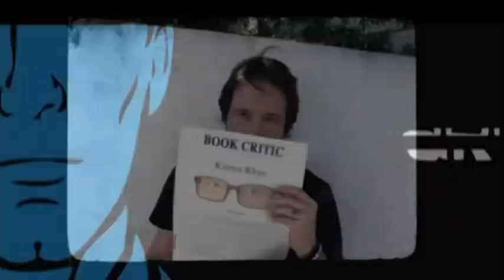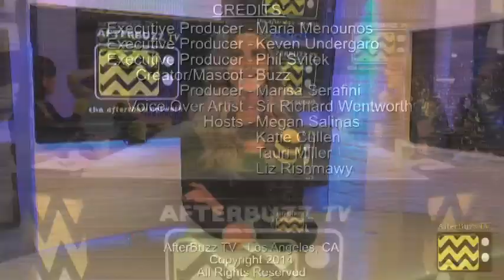Sword Art Online After Show Season 1 Episode 6 "Phantom Avenger" | AfterBuzz TV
AFTERBUZZ TV — Sword Art Online edition, is a weekly "after show" for fans of Sword Art Online. In this episode host Megan Salinas breaks down the episode in which after witnessing Yolko dispersing into polygons, Kirito spotted the hooded murderer fleeing from the crime scene and attempted to capture him. During the pursuit, the hooded murderer took out a teleportation crystal. When Kirito noticed this, he used his blade throwing skills to attempt to distract the hooded man, but the attack was blocked by the AREA effect while the murderer was not surprised by the attack. The hooded murderer then began to use his teleportation crystal, and, while Kirito was chasing him, the bell suddenly rang, preventing him from hearing where the murderer was teleporting off to. There to help Megan are co-hosts Liz Rishmawy, Katie Cullen and Tauri Miller. It's Sword Art Online's "Phantom Avenger" podcast!